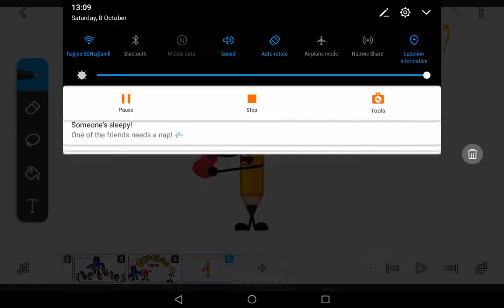bluey and pin making the cebeebies logo and flower making the BBC logo and pencil